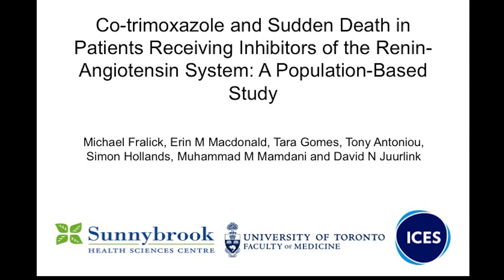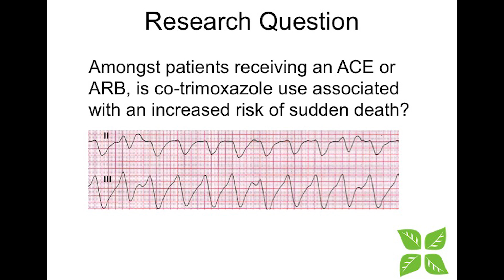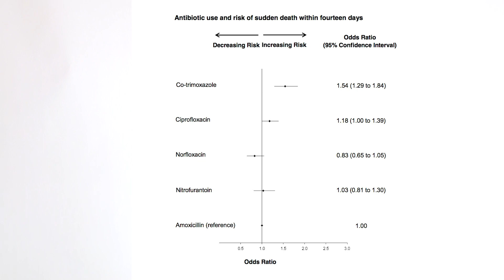Co-trimoxazole and sudden death in patients receiving inhibitors of the renin-angiotensin system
Angiotensin converting enzyme (ACE) inhibitors and angiotensin receptor blockers (ARBs) are among the most commonly prescribed drugs in clinical practice. Each year, more than 50 million prescriptions are dispensed in the United Kingdom and more than 250 million prescriptions in the United States.

Both drug classes increase the risk of hyperkalemia, which occurs in up to 10% of patients and is particularly common in patients with other drug and disease related risk factors for hyperkalemia.

Co-trimoxazole (a combination antibiotic containing trimethoprim and sulfamethoxazole) is commonly prescribed for the treatment of urinary tract infection and is listed on the World Health Organization’s essential medicines list. Each year, approximately five million prescriptions are dispensed in the United Kingdom and 20 million in the United States.

Approximately 80% of patients receiving co-trimoxazole develop increases in serum potassium concentrations  and 6% develop frank hyperkalemia.

In this research, the scientists set out to determine whether the prescription of co-trimoxazole with an ACE inhibitor or ARB is associated with sudden death.

They found that in older patients there is an associated increased risk of sudden death. Unrecognized severe hyperkalemia may underlie this finding. When appropriate, alternative antibiotics should be considered in such patients.